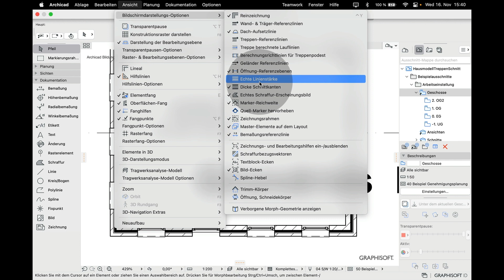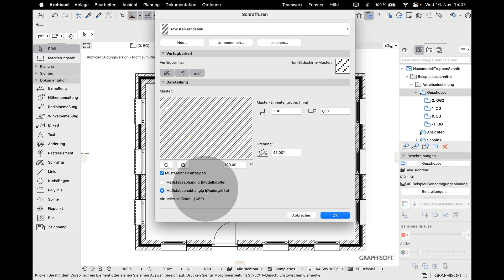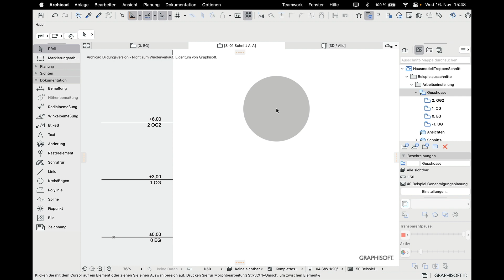Archicad BIM 17-2 Massstab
Massstab wählen
Ansicht - Bildschirmdarstellung - Echte Linienstärke
Bau- und 2D-Elemente: massstabsabhängig
Schraffur, Text, Linienstärken: massstabsunabhängig